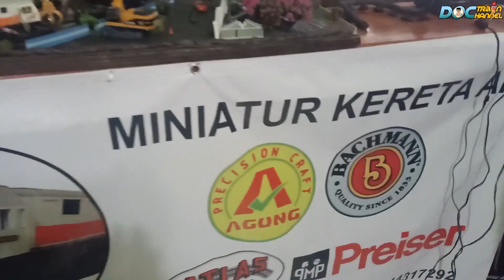Drama kereta api lokomotif CC206 langsir mengangkut gerbong panjang mengelilingi diorama super keren